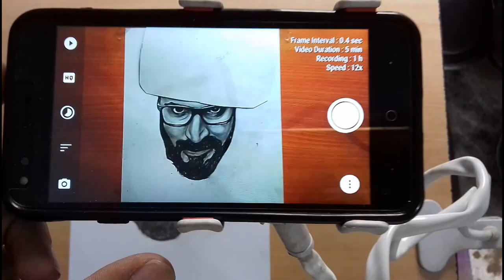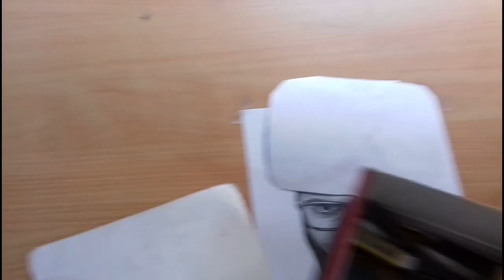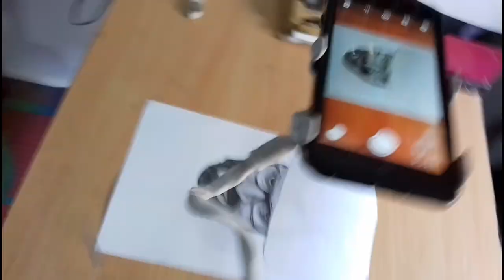How i shoot my drawing videos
Emiway bantai